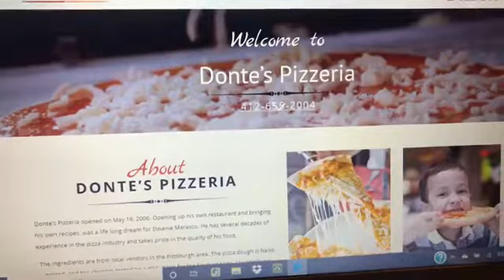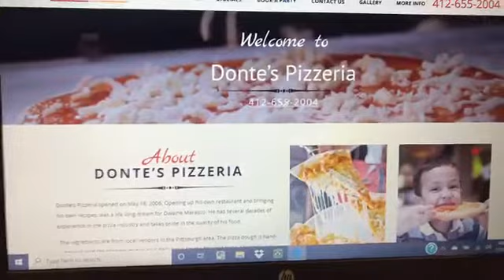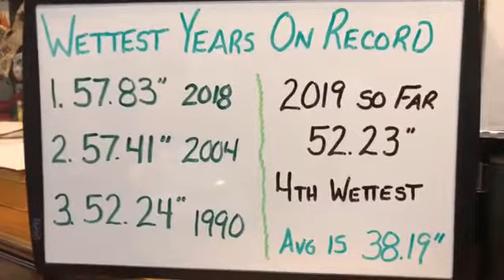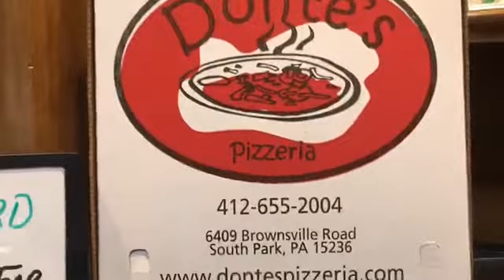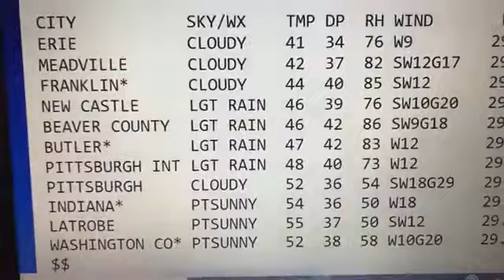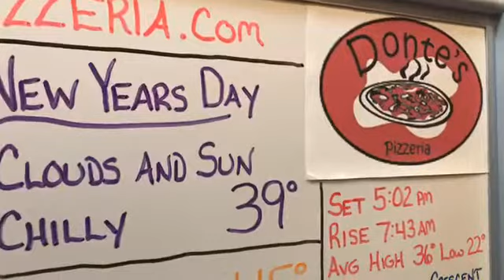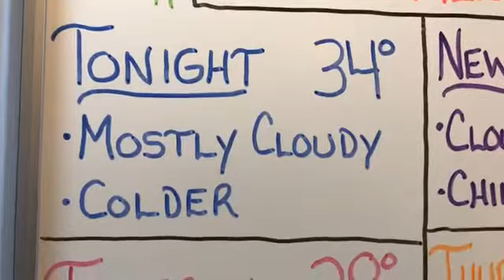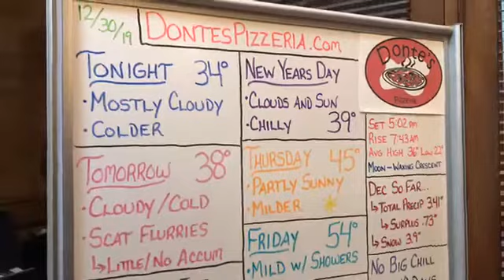WhiteBoard Weather Monday 12/30/19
Turning colder to end the year...with a few flakes in the air on New Year's Eve.  2020 will start dry and chilly, but it warms up again quickly by the end of the week!  All the simply accurate details without any of the simply silly hype!